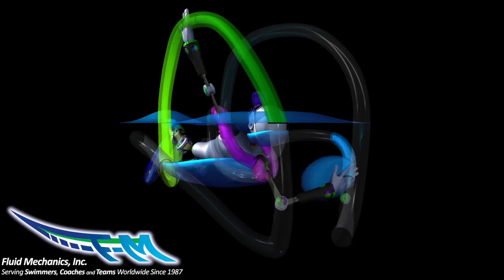Backstroke Acceleration Under Water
Acceleration beneath the surface is a critical component to maximizing propulsion in successful backstroke technique.  Interested in seeing more of our avatars in action? Find over 200 educational videos, animations, goal setting tools, and a wealth of other relevant resources with a subscription to our FM Fast Track!

Every year, we send hundreds of swimmers to top swimming universities.  Now we are willing to share our knowledge swimming with the swimming community.

Fluid Mechanics was founded in 1987 by John B. Waldman, a renowned leader and visionary in competitive swimming instruction, and a former world-ranked swimmer and record-holder.  Waldman was mentored throughout his career by Dr. James E. Counsilman – widely considered the most successful coach of all time – who has coached such swimming luminaries as Mark Spitz, Gary Hall Sr., Charles Hickcox and John Kinsella.

Waldman’s Accomplishments
    Board Member of the “Journal Of Swimming Research Coaches Review Board”
    Live Presenter (4x) “FINA Learning Platform”
    Live Presenter Navy SEALS – Mind Works
    Live Presenter SOCOM – Mind Works
    Author of over 150 visual study guides on High Performance Swimming
    Creator of the “Mind Works”, “FM Technique”, “FM Strength”, “FM Energy Systems” educational series
    Creator of the “FM Animations“, “FM Discovery Center“, “FM College Pipeline”
    Inventor of “FM Time Zone“, “FM Race Mapping”, “FM Training Planners”
    Creator of the “FM VisionWorksTM” Training System
    Founder Fluid Mechanics, Inc. 1987
    USMS Breaststroke World Record Holder for over 10 years
    Five Time US Master’s American Record Holder
    Ranked 11th in the world by the American Swim Coaches Association in 1982
    Eight Time Senior National Finalist
    Canadian Cup Champion
    USS All-American
    Seven Time Big Ten Champion
    Eastern Collegiate Champion
    Captain Indiana University Swim Team
    Maine Swimming Hall of Fame Inductee
    Hebron Academy Athletic Hall of Fame Inductee